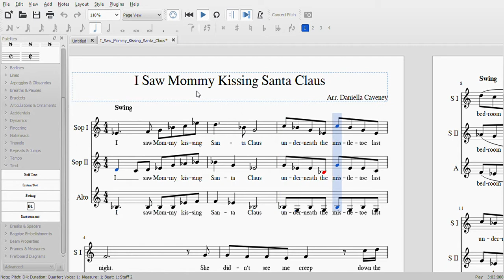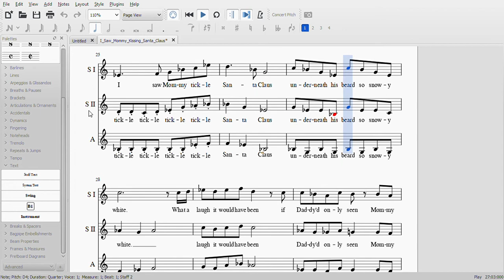I Saw Mommy Kissing Santa Claus Sop II